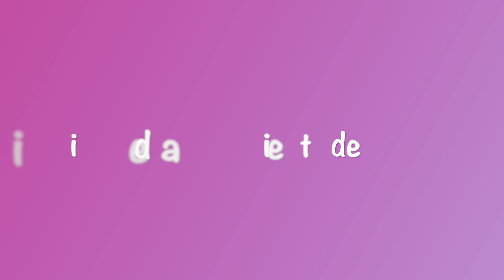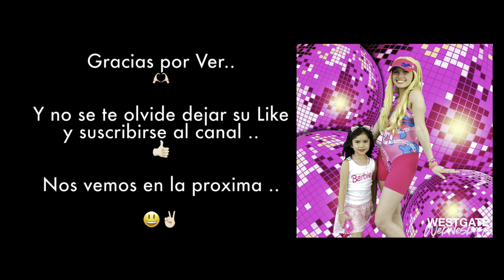Vlog :: Un fin de semana con nosotros || KERENS